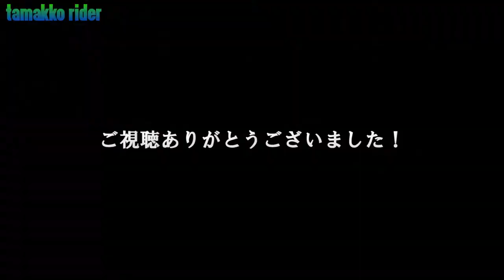#03 【Motovlog】ヤマハ XSR900に試乗しました！ -Motovlog YAMAHA XSR900 test ride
大型バイク選定試乗第2弾。

YAMAHA/XSR900に試乗しました！
走行モード
B：出力抑え目
スタンダード：街乗り
A：かっとびマッピング
それぞれ試してみました。

先導ありの試乗となりましたが、ＹＡＭＡＨＡ3気筒エンジンは先日乗ったトライアンフストリートトリプルＲＳの3気筒エンジンとの良い比較になりました。

使用機材
Motorcycle: YAMAHA XSR900(test ride)

Camera:  SONY HDR-AS300

使用楽曲
フリーBGM・音楽素材MusMus